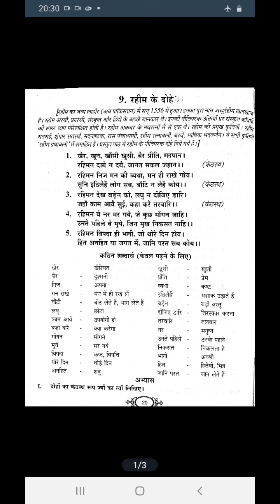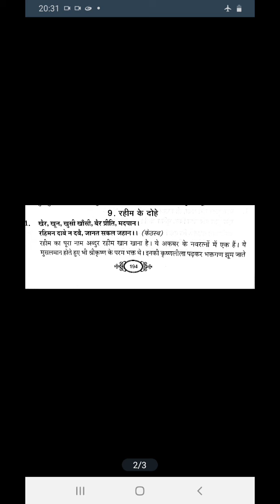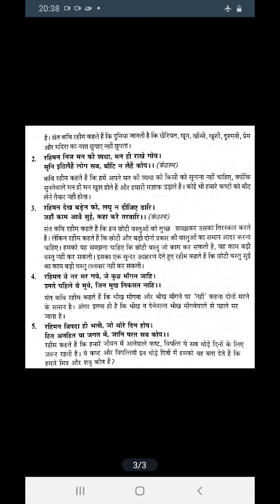Rashtrabhasha - Rahim ke dohe - Tamil explanation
नमस्ते विद्यार्थियों!

This video explains rashtrabhasha dohe. Make use of it.

धन्यवाद!